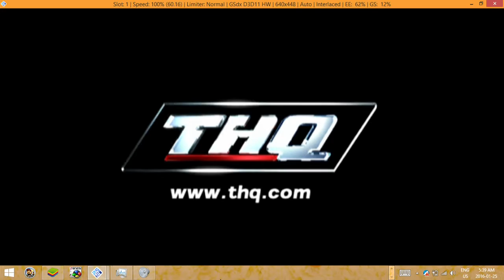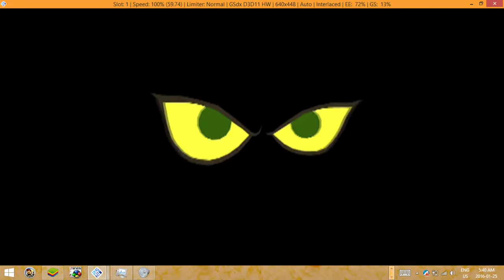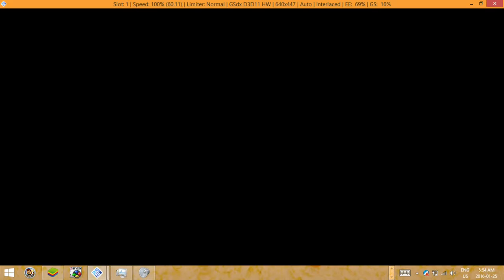avagamer05 Plays Scooby-Doo! Mystery Mayhem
avagamergamer05 joins the gang in solving a spooky mystery or two